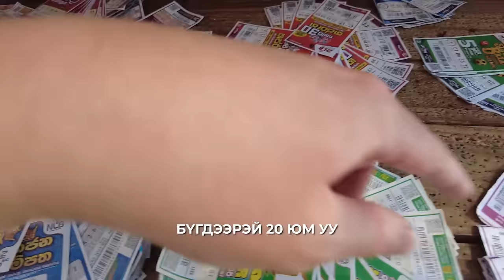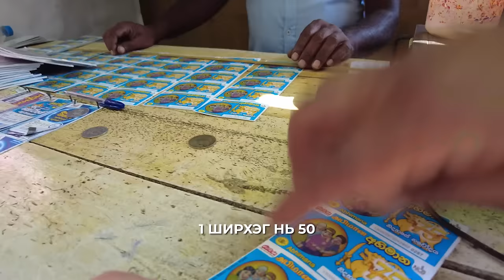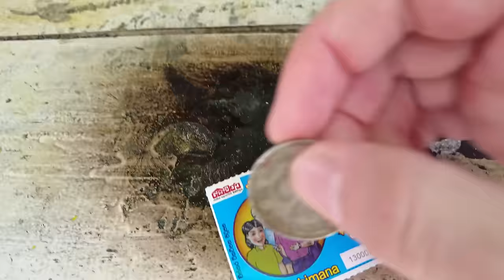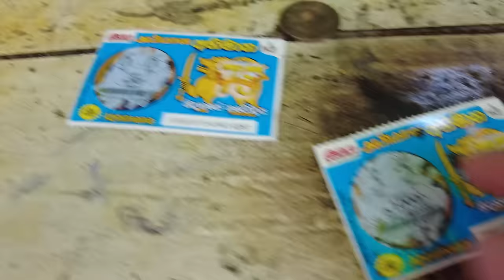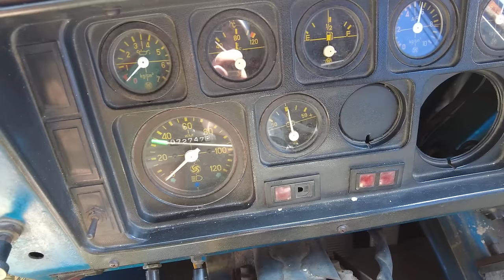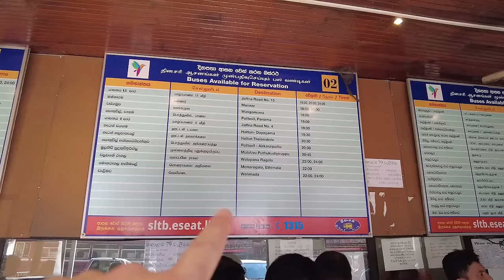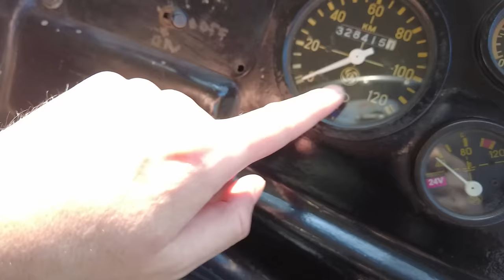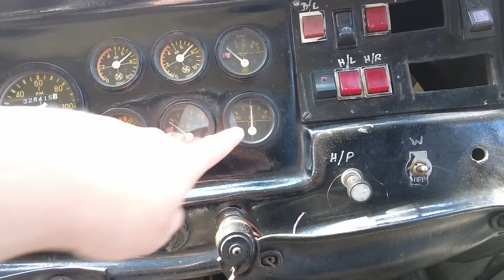part2 Шриланкын амьдрал дунд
Шри-ланка бодит байдал дээр аюулгүй амгалан улс байна лээ